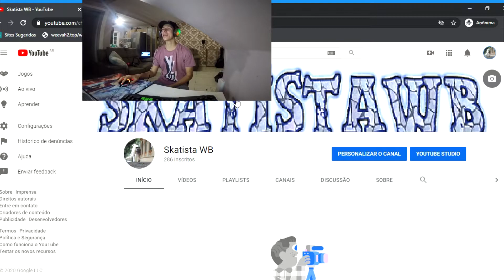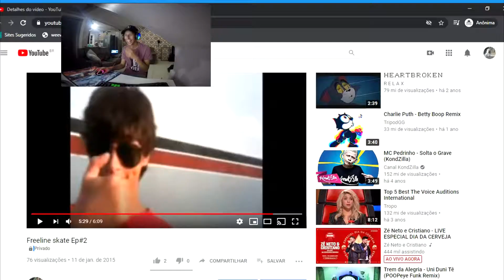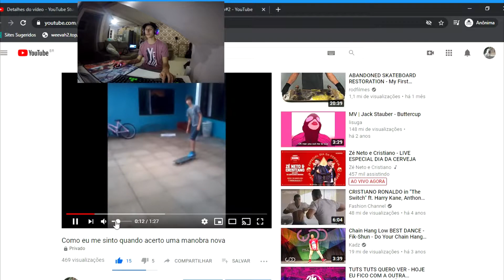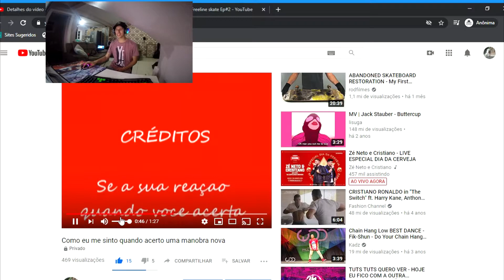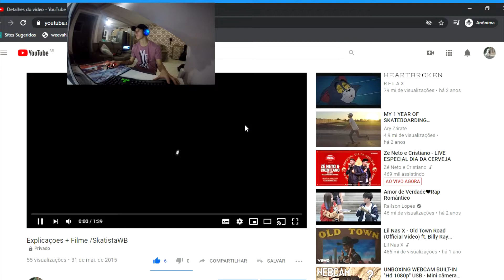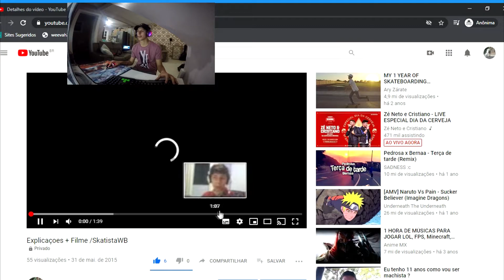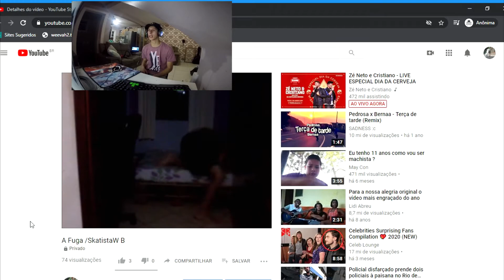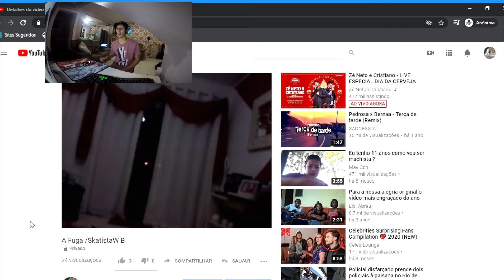REAGINDO AOS MEUS VIDEOS ANTIGOS!! ( SÓ DECEPÇÃO KKKK!) - MATHEUS REIS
▶️ Link para ajudar o canal :D